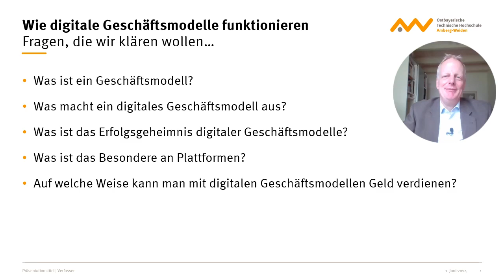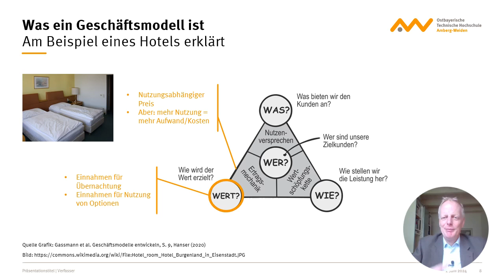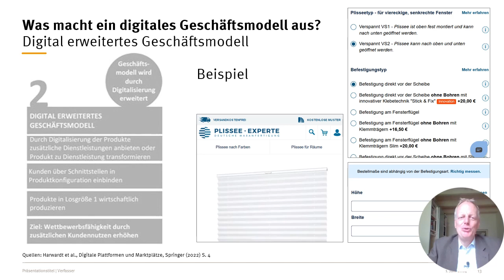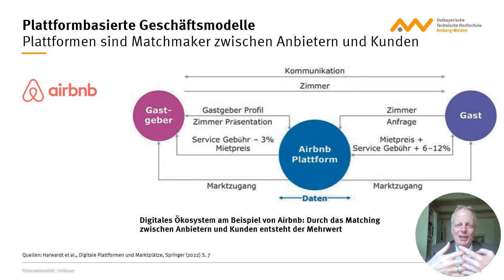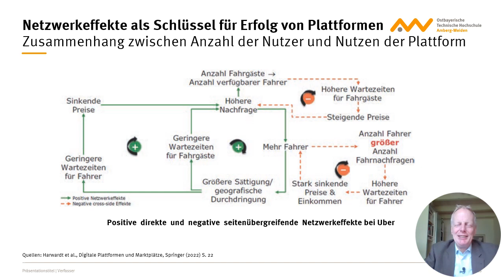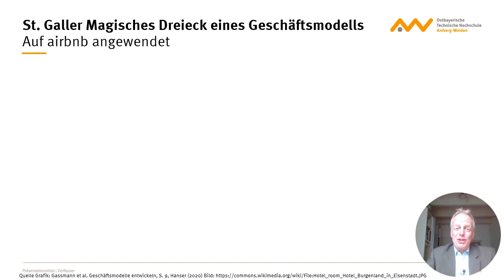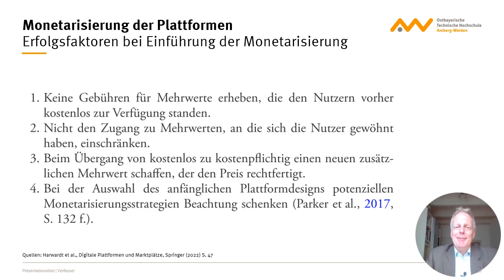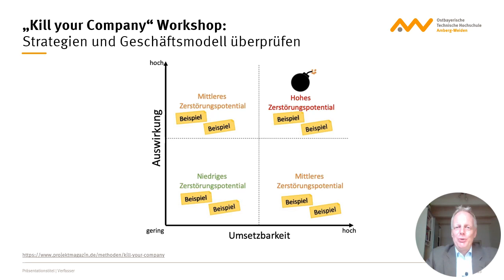Lehrvideo zur Entwicklung digitaler Geschäftsmodelle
Lehrvideo zur Entwicklung digitaler Geschäftsmodelle. Es wird im Besonderen Bezug genommen auf das St. Galler Magische Dreieck der Geschäftsmodelle von Gassmann et al. An einigen Beispielen wird erläutert, wie digitale Geschäftsmodelle im Gegensatz zu traditionellen analogen Geschäftsmodellen funktionierten und wie Innovationen im Bereich Geschäftsmodelle entwickelt werden können.
Quellen:
neben den im Video referenzierten Bildern unter der GNU Lizenz wurde folgende Literatur verwendet:
Gassmann et al. Geschäftsmodelle entwickeln, Hanser (2020)
Harwardt et al., Digitale Plattformen und Marktplätze, Springer (2022)
Seiter et al., Management  Digitaler  Plattformen, Springer (2021)
Kreutzer, R, Toolbox für Digital Business, Springer (2021)